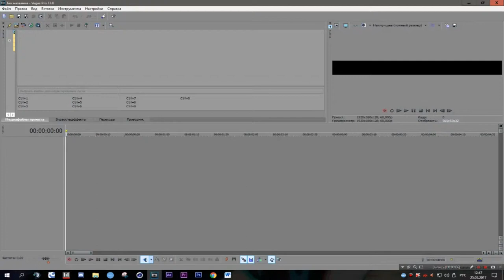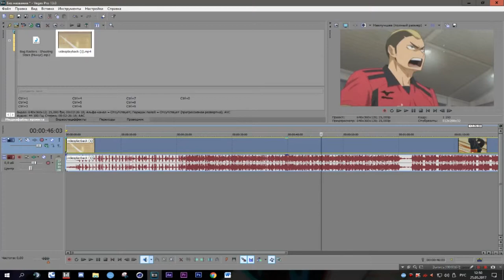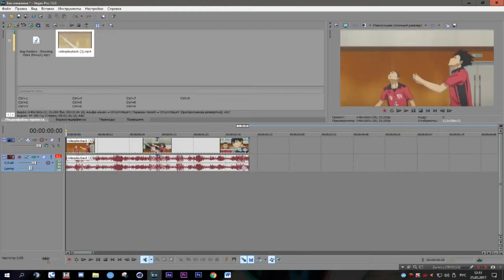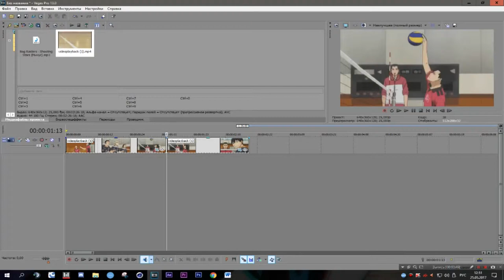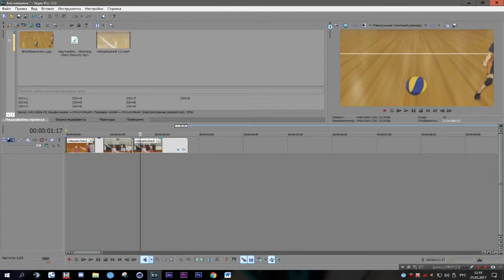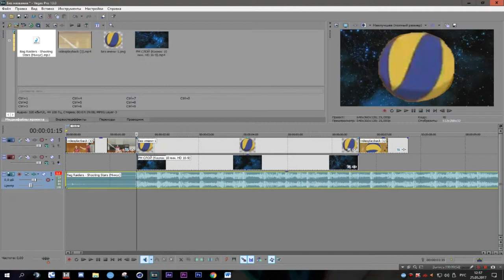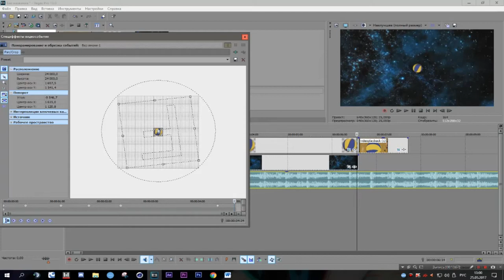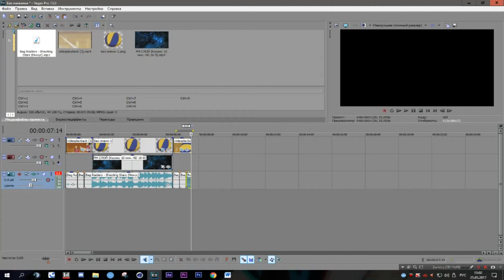🔴Как сделать ПРЕВОСХОДНЫЙ МОНТАЖ в SONY VEGAS PRO!!!🔴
Открой
▼Новый видос = 9 лукасов!!
▼Музыка в видео: в вк
▼Музыка из интро: в вк
▼Поставь лукас!!